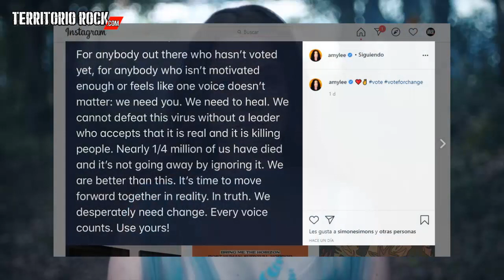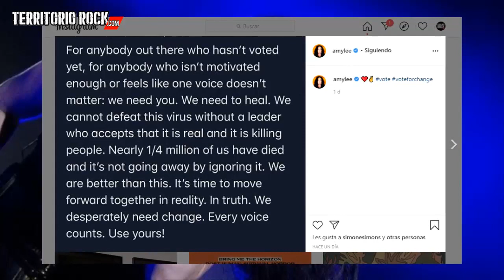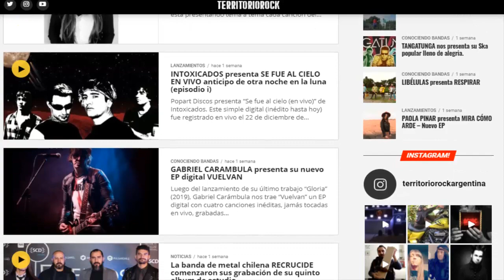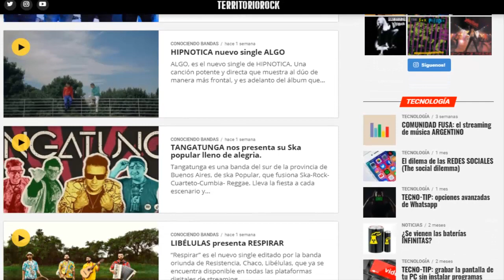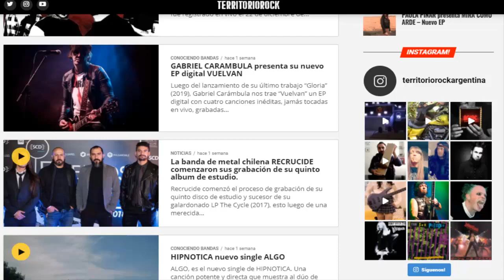AMY LEE, LO NUEVO DE IRON MAIDEN Y ROB ZOMBIE, BRING ME THE HORIZON Y MÁS | Territorio Rock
↓↓REDES↓↓
►DONACIONES:
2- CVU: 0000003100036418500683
Alias: seca.agudo.beato.mp